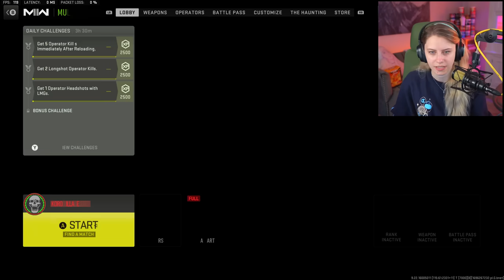IT IS TIME 🎃 pls help me name my new pumpkin friend thank u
What shall we name our new Gourd Pumpkin friend? Gordy? Smorgasgourd? Toby? GOURD!? Let me know! Also let's just chat about more things yesyes, just feeling chatty today! I'm currently traveling to Cali right now, so I will see yall on livestream out here!

If you're reading this, comment something that made you happy today! I made myself a grilled cheese sandwich and it was so satisfying and simple, sometimes it's the little things!